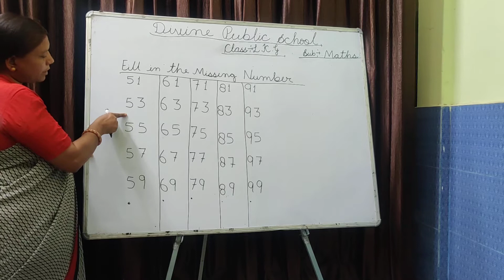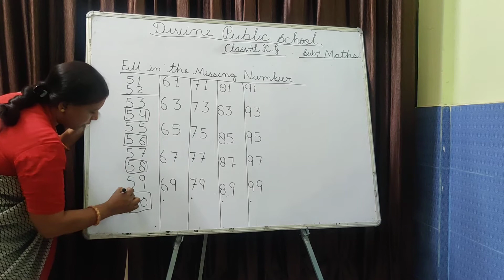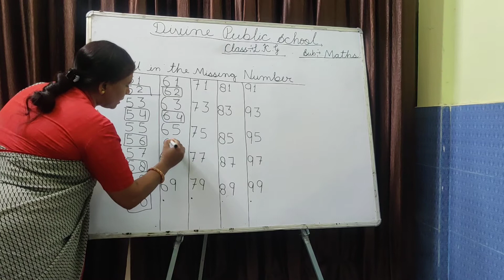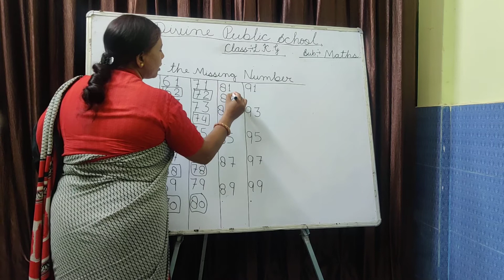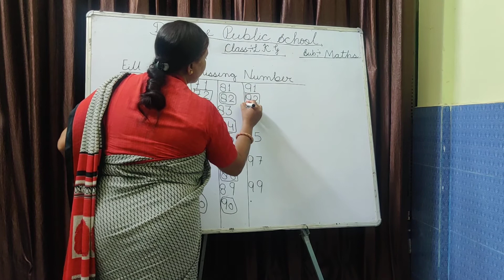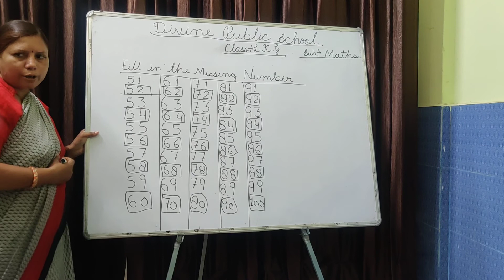Class - LKG, Subject Math, Fill in the missing number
Fill in the missing number